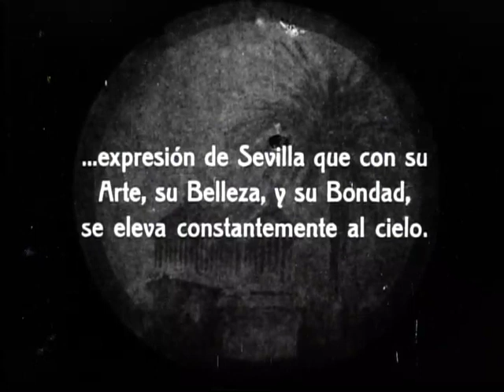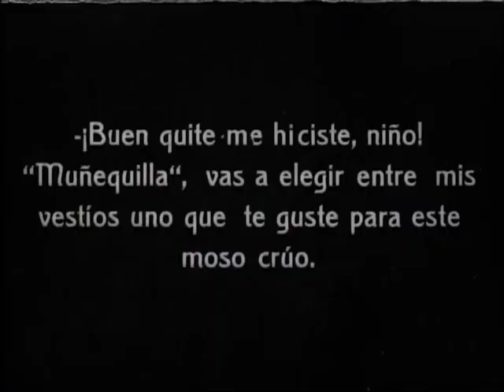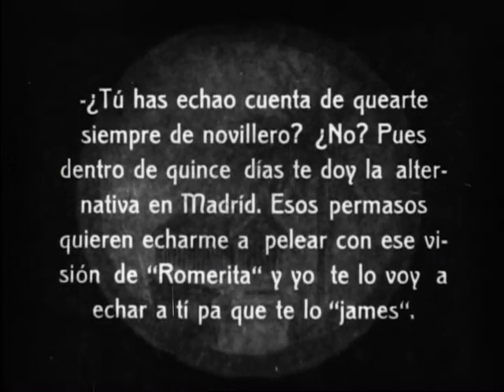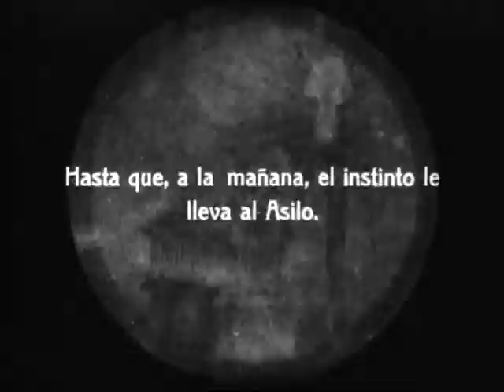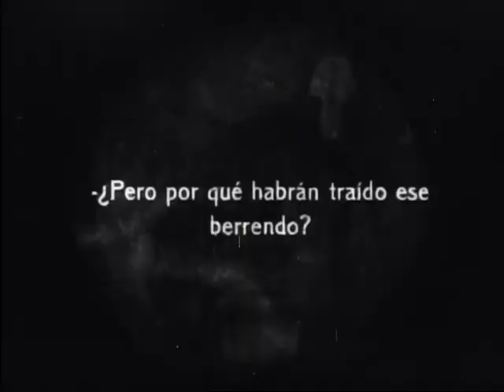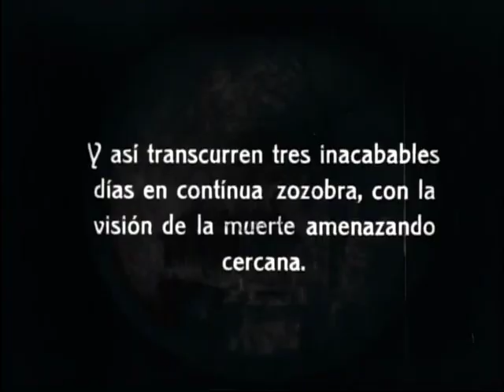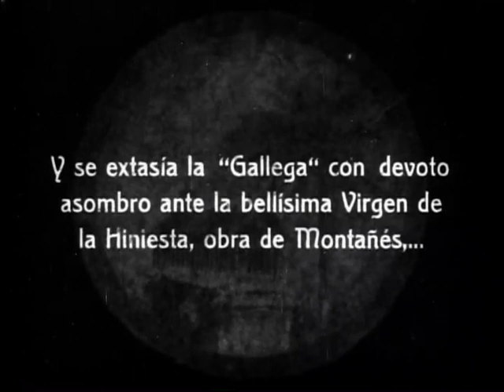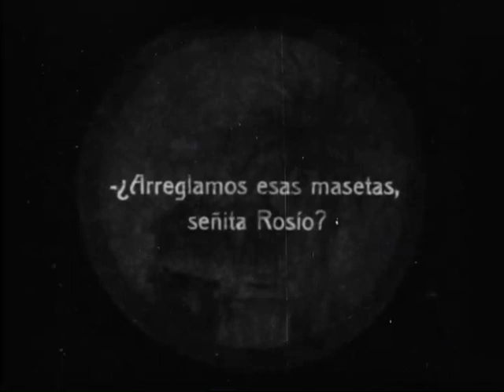Currito de la Cruz (1925 España)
Drama taurino de Alejandro Pérez Lujín, interpretado por Jesús Tordesillas, Elisa Ruiz Romero, Antonio Calvache, Faustino Bretaño y Rafael Calvo. Fue uno de los grande éxitos del cine mudo español y tendría 'remakes' sonoros. Versión restaurada por Filmoteca Española. (MÁS CINE MUDO ESPAÑOL